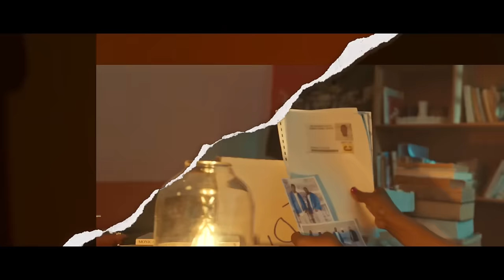Pallaso - NSONYIWA ( Official Video )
Pallaso Drops nsonyiwa Music Video